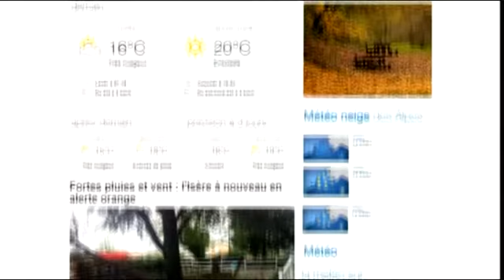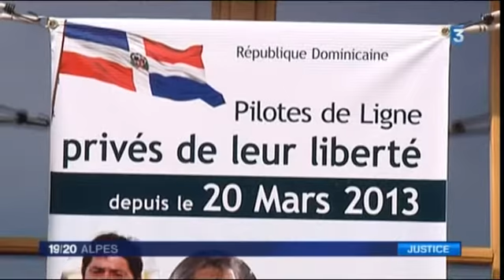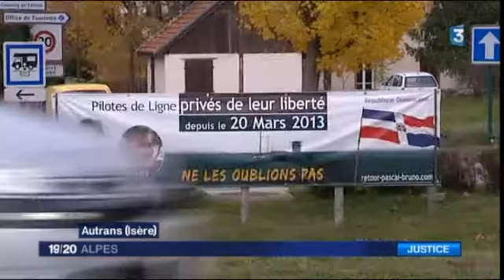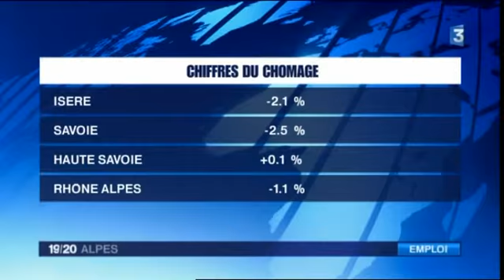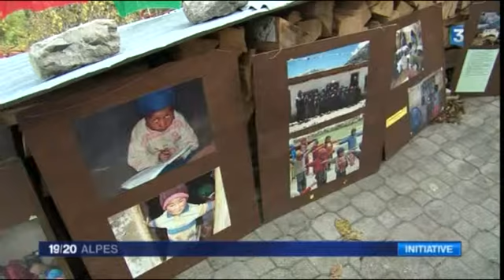JT 19/20 Alpes de mardi 27 octobre